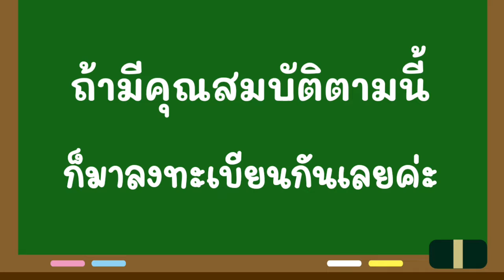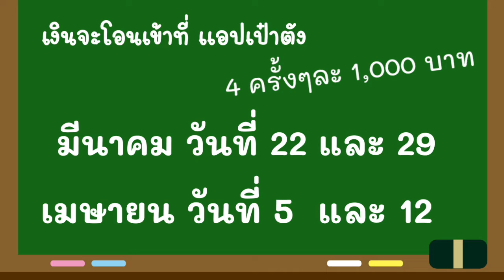ข่าวล่าสุด4000บาทได้มั๊ย ใครได้ยังไงไปดู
@PeeTorChannel อัพเดตล่าสุด ม.33เรารักกัน ลงทะเบียนวันไหน ได้เท่าไหร่ ไปดูกันค่ะ
ลงทะเบียนได้ตั้งแต่ 21 กุมภาพันธ์ - 7 มีนาคม 2564 ที่